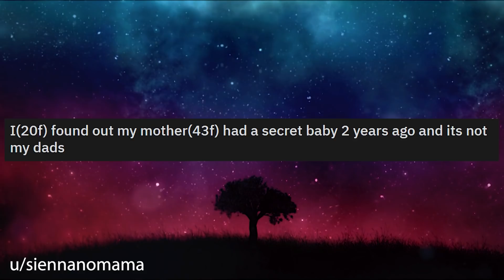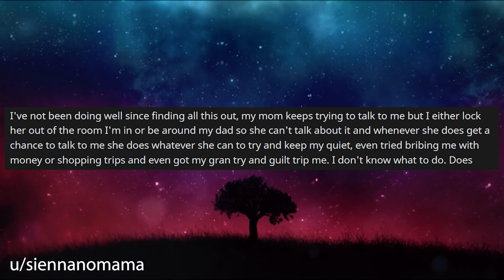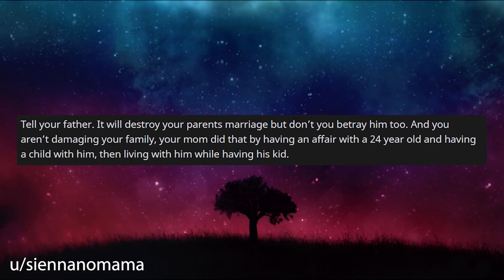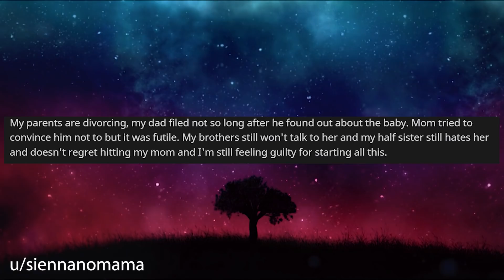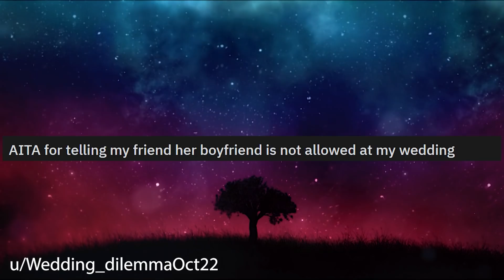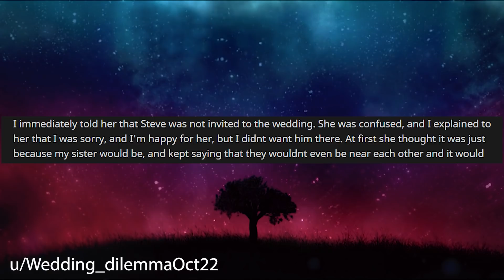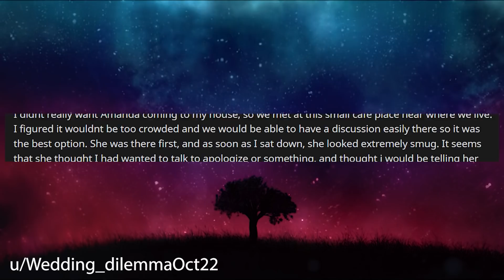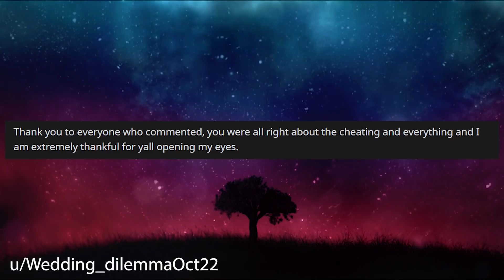I Found Out My Mom Had A SECRET BABY 2 YEARS AGO, She Wants Me To Keep It Secret r/Relationships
Relationship Reddit Stories, OP's new step-dad is saying he's going to use the trust fund that was left by OP's deceased brother. It's intended to go to the nephew and what step-dad doesn't realise is the OP is in control of it.

0:00 Intro
0:22 Story 1
4:23 Story 1 Comments
8:17 Story 1 Update 1
9:42 Story 1 Relevant Comment and OP's Reply
10:19 Story 1 Update 2
12:37 Story 1 Edit
13:37 Story 2
16:34 Story 2 Comments
17:18 Story 2 Update 1
19:39 Story 2 Update 2